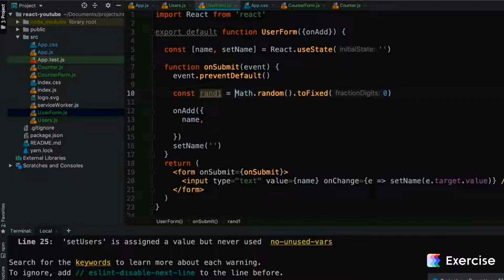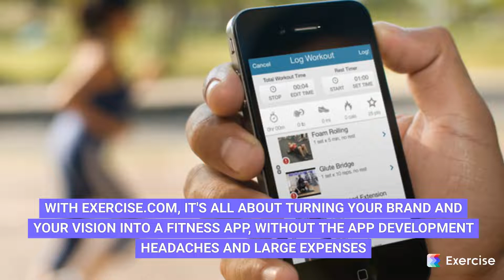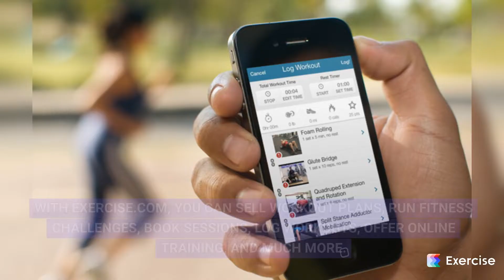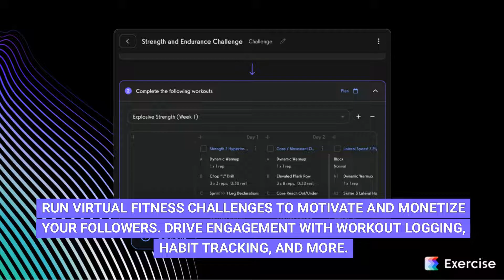How to Create a Fitness App on Easy Mode (No Code)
Dreaming of having your own fitness app but worried about the complexity and cost? We’ve got you covered! Explore no code fitness app creation options.

🚀 *Create Your Own Fitness App with No Code!*

In today’s video, we’re showing you how to create a fitness app on easy mode with NO coding required. Whether you're a personal trainer, gym owner, or fitness influencer, you can launch a professional, custom branded fitness app using simple, no-code tools.

- *No-Code Platforms:* Discover easy-to-use fitness app builder platforms that allow you to build and customize your fitness app—no technical skills needed!
- *Key Features to Include:* Learn how to integrate workouts, memberships, scheduling, and more into your app to give your clients an all-in-one fitness experience.
- *Customization Tips:* We’ll show you how to make your gym app or fitness app stand out by adding your logo, brand colors, and personalized features.
- *Monetization Strategies:* Learn how to monetize your fitness app through subscriptions, in-app purchases, and exclusive workout programs.
- *Engagement Tools:* See how to keep your fitness app users engaged with push notifications, community features, and fitness challenges.
- *Exercise.com Platform:* Get a demo of how Exercise.com’s platform can help you easily manage your fitness app, member data, and business growth.

Building your fitness app doesn’t have to be a complicated or costly process. With these simple no-code tools and Exercise.com’s powerful platform, you can create an app that represents your brand and helps grow your fitness business.

🔗 *Want to build your own fitness app without coding?* Go

💥 *Ready to launch your fitness app on easy mode?*